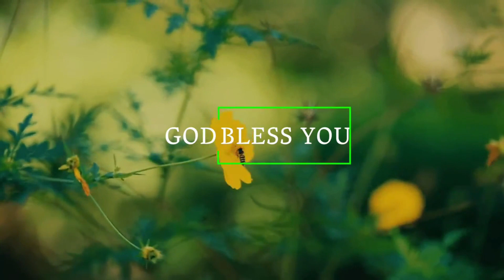Sunday Online Service | 10th October 2021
அனைவருக்கும் எங்கள் அன்பின் வாழ்த்துக்களைத் தெரிவித்துக்கொள்கிறோம்

மாரநாதா ஜெபவீடு N.S.K. நகர்